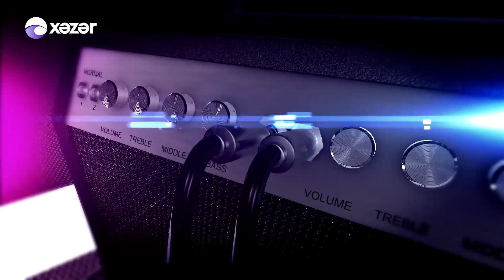Özəl Səhnə - Elton Hüseynəliyev 11.11.2022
Qonaq: Elton Hüseynəliyev | Müğənni

00:00 Giriş
01:46 Elton Hüseynəliyev - Kaş Ki, Gözəl Olmayaydın
07:30 Elton Hüseynəliyev - Tək Sən Yoxsan
11:45 Elton Hüseynəliyev - Kaş Yanımda Olaydın
15:35 Elton Hüseynəliyev - Dənizin Nəğməsi
20:45 Elton Hüseynəliyev - Tut Əlimdən
25:05 Elton Hüseynəliyev - Sevən Qəlbin Həzin Səsi
29:20 Elton Hüseynəliyev - Neylərsən
34:30 Elton Hüseynəliyev - Onun Adı Dünyadır
38:50 Elton Hüseynəliyev - Hələ Də Sevirəm
43:25 Elton Hüseynəliyev - Gözün Aydın, Azərbaycan!